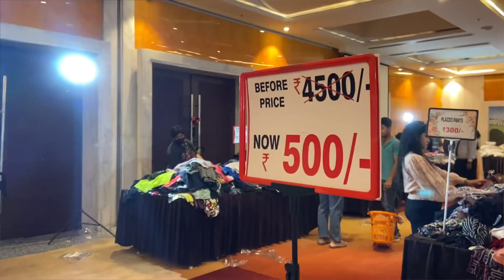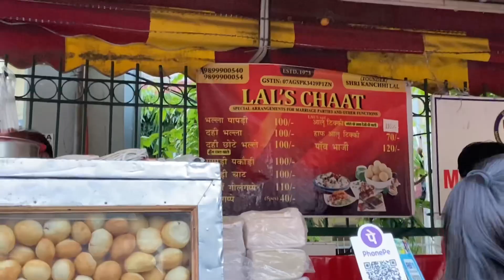Brands pe 90% off🤑, ishu ne bhot shopping kari is bar😍🛍️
Hello guys, how are you doing all ? I hope you enjoyed this video as always .

 Be a part of my Instagram family for that you just need to click the link given below 👇

Selfie Stick or Tripod